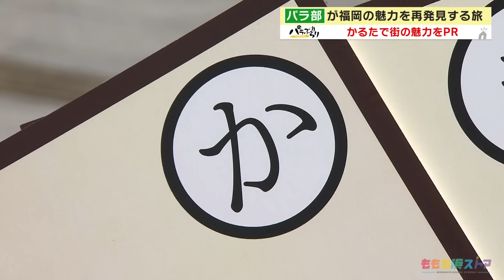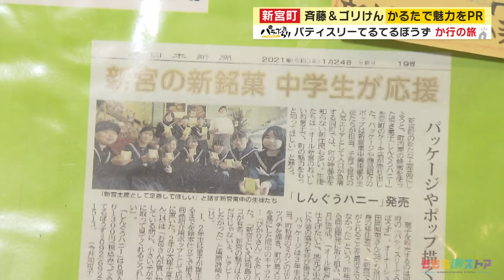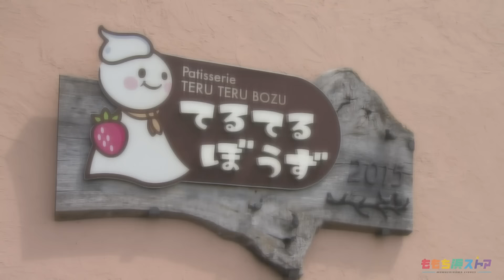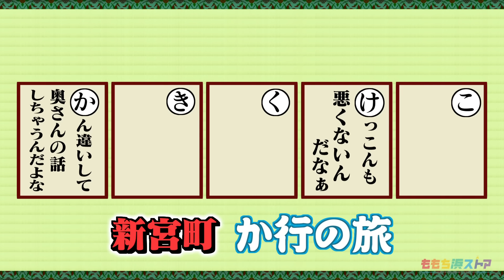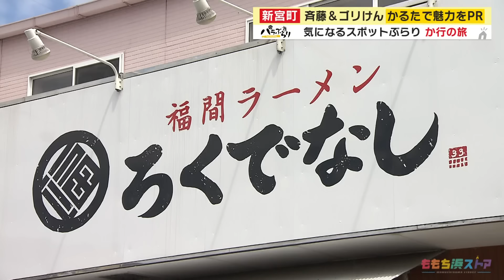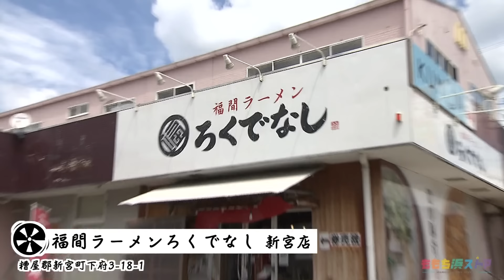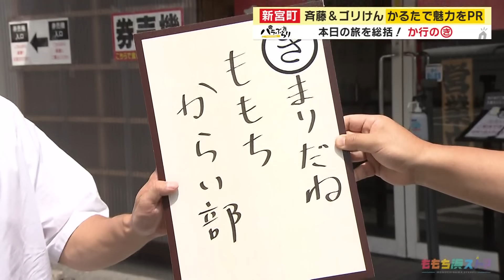【パラシュート部隊】激辛ラーメンに挑戦するゴリけん「パラぶらり～糟屋郡新宮町」（2023年9月12日OA）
今回は、矢野ぺぺの代役ゴリけんと斉藤優が糟屋郡新宮町の新宮中央駅周辺をぶらり。駅近くにあるケーキショップで、ご夫婦の絆を見てしみじみするゴリけん。ランチで立ち寄ったラーメン店で、頼んでもないのに激辛ラーメンに挑戦するゴリけん。

【パラぶらりとは…】
パラシュート部隊（斉藤優・矢野ペペ）が、町ブラしながら街の魅力をかるたでＰＲする「かるたの旅」をメインに、福岡の７２市区町村の魅力を、たっぷりと紹介していきます。